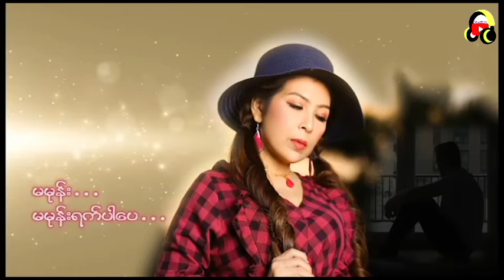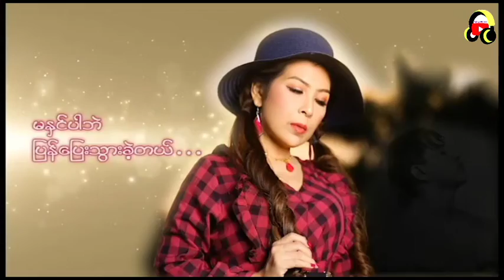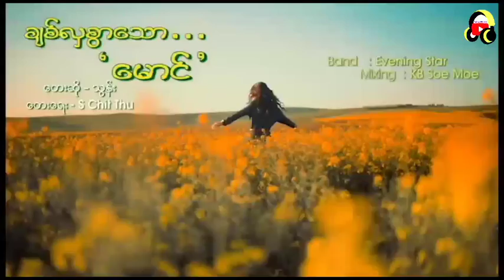[ Thun ] သွန်း - ချစ်လှစွာသောမောင် [ TNT Myanmar Music Song ]